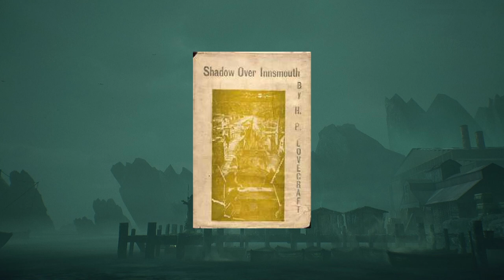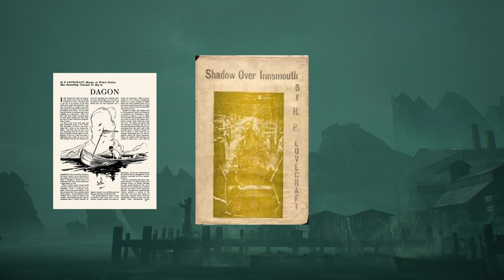The Entire History of Innsmouth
The following video is the first entry in a series about the town of Innsmouth, The Deep Ones, and related content. Innsmouth is a seaport town depicted by H.P. Lovecraft in his horror novel "Shadow over Innsmouth" and subsequently used by many successive writers.

Sincere appreciation to all the authors of the illustrations that I was fortunate to use in the video:
-Maik Beiersdorf
-Andy Walsh (Lovecraft prints available here)

I also used frames from the movies: Dagon (2001), Necronimicon Book of the Dead (1993), from the video games: Call of Cthulhu and Call of Cthulhu Dark Corners of the Earth and from the comic books: Providence and Neonomicon.